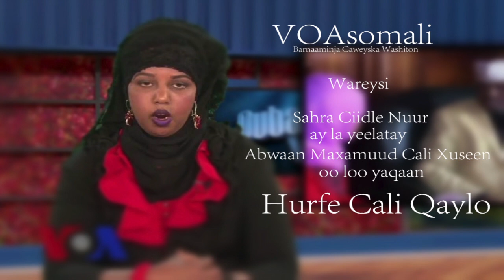Wareysi Hurfe Cali Qaylo ay la yeelatay Sahra Ciidle VOA Somali Koobkii caashaqa Ku hayhay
Wareysi Hurfe Cali Qaylo ay la yeelatay Sahra Ciidle VOA Somali Koobkii caashaqa Farxiya Fiska
Ku hayhay Hani UK
Sagal Abdikhaliq
Goldogob Xuseen Shire